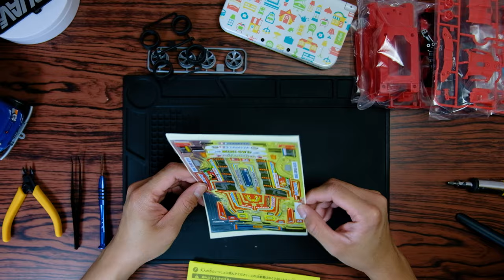Tamiya Mini 4WD REV Dyipne FM-A Chassis 4K UHD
TAMIYA MINI 4WD REV
Dyipne FM-A Chassis 1/32

Tamiya assembly kit featuring the iconic Dyipne.

When WW2 was over, there were hundreds of surplus jeeps.
These were sold and later converted to its new form, an eight to ten seater public transport.

Since then, the Dyipne has been part of the Filipino daily commute and has become a symbol of art and culture in the Philippines.
An easy build and requires only minor tools. (Cutter and a small forceps)
The motor is included in this kit and you only need to provide 2 AA batteries.

This is a good pastime for all ages and also a great activity for kids 4 years old and above. Children may need guidance during the assembly and supervision due to tiny parts which might pose a choking hazard.

Build Time : Approx 1-2 hours

Equipments:
Fujifilm XT20 + kit lens
DIY Softlight boxes + LED bulbs
Rotating Display Stand
Tripod
Functioning average brain.